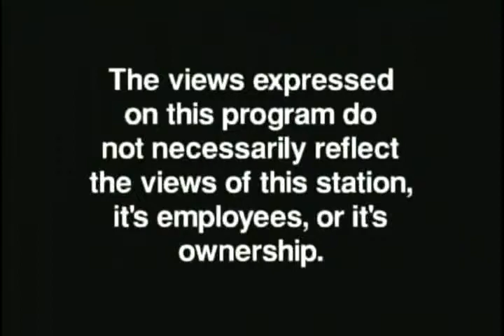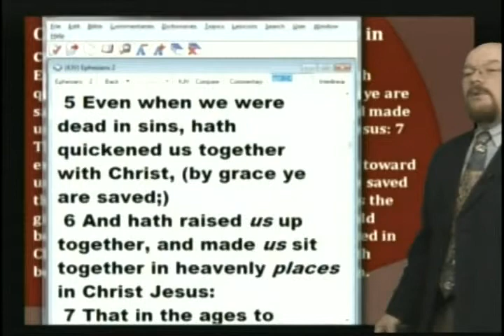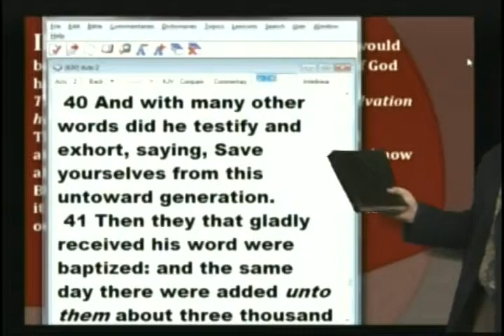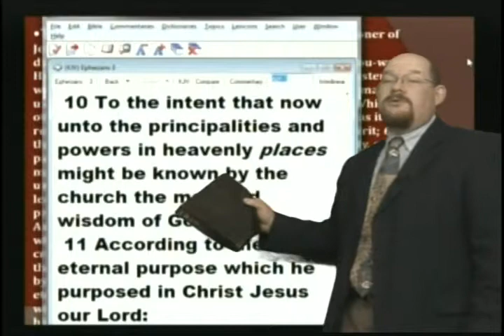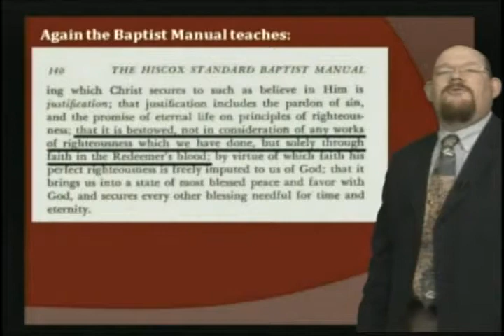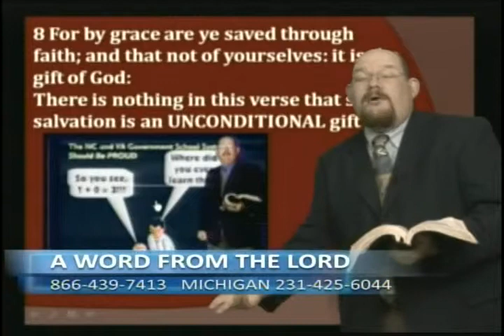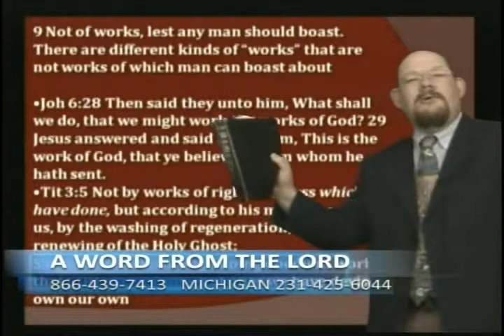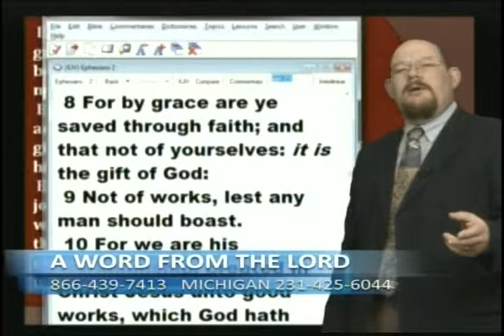God's Grace - Dec 29, 2011 - AWFTL - FULL episode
God's Grace